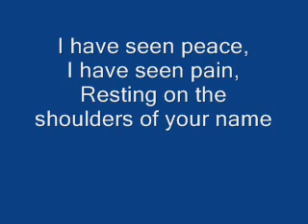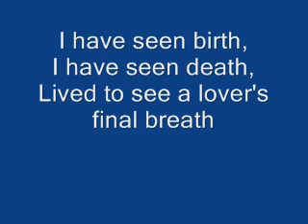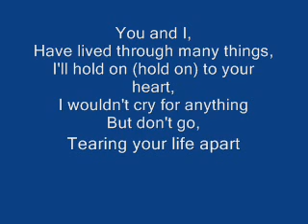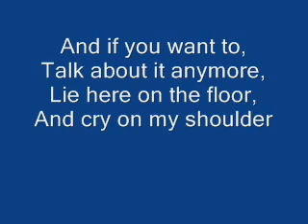James Blunt - Cry lyrics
Lyrics to Cry by James Blunt. This is another 1 of my favs. Hope u guys like this!
Song Title: Cry
Artist: James Blunt
Album: Back to Bedlam